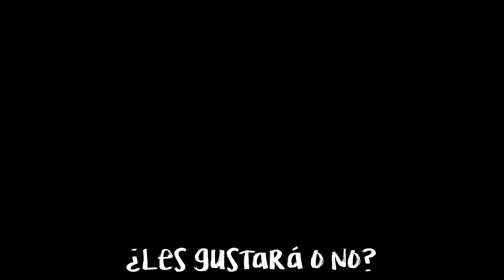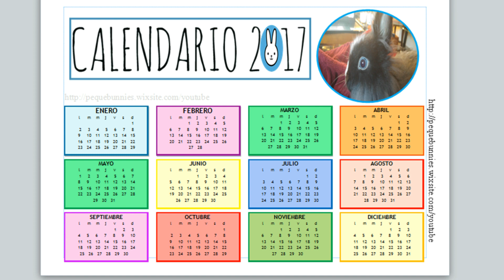CÓMO HACER HENERA CASERA + JUGUETES CASEROS PARA CONEJOS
Aquí vengo con el COMBO de la semana. Henera casera, juguetitos caseros y un regalo gratis para cada uno de vosotros. ¡Espero que os guste el vídeo! Un abrazo gigante familia.